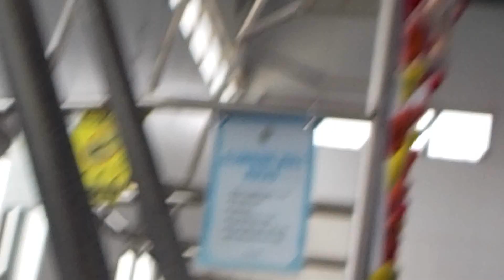Indoor pool fun - Nikon Coolpix W100 underwater camera